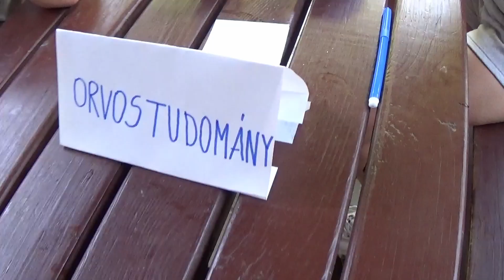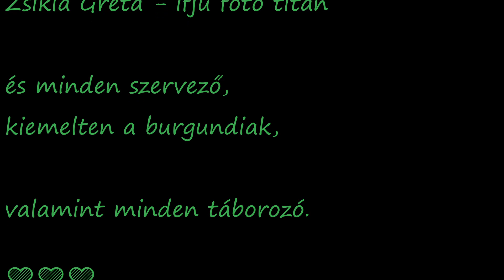KÖSZE 2022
Középiskolások Szabadegyeteme 2022 élményfilmje
Készítette: Vörös Emese Hargita

Mártoni Tábor, 2022. július 18-24.

A videó a "Pályaorientáció képernyőn keresztül" c. pályázat által finanszírozott eszközökkel készült. A videóban felhasznált zenék nem képezik a Középiskolások Szabadegyeteme Egyesület tulajdonát.

Zene:
hiperkarma - délibáb